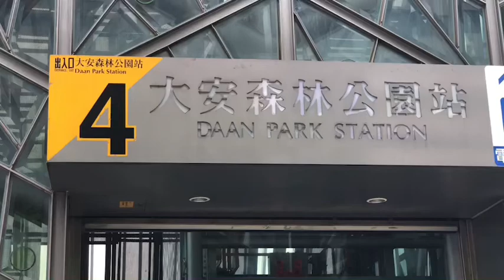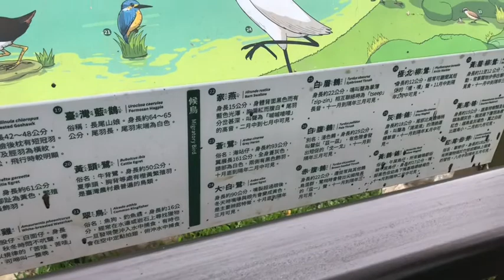Daan Park (Part 2) - Taipei, Taiwan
Enjoyed happy hour in Daan Park, Taipei
for viewing Landscape Renovation completed